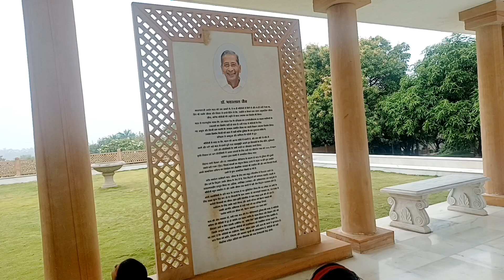school excursion // picnic// Jalgoan trip //